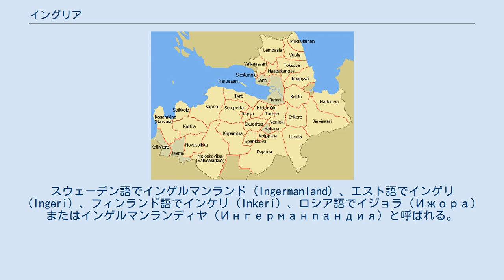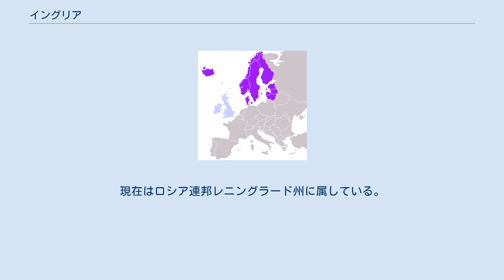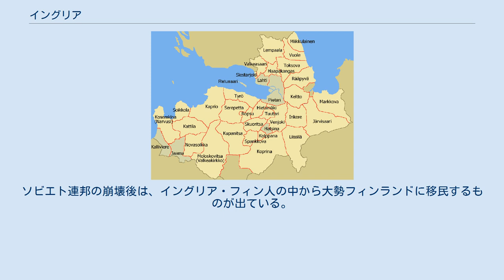イングリア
イングリアの旗 サンクトペテルブルク県におけるイングリアとルター派の教区、1900年頃 イングリア（Ingria）は、ネヴァ川流域の、フィンランド湾、ナルヴァ川、ペイプシ湖、ラドガ湖に囲まれた地域の歴史的名称。
スウェーデン語でインゲルマンランド（Ingermanland）、エスト語でインゲリ（Ingeri）、フィンランド語でインケリ（Inkeri）、ロシア語でイジョラ（Ижора）またはインゲルマンランディヤ（Ингерманландия）と呼ばれる。
現在のサンクトペテルブルクを中心とした地域である。
 イングリアは、元々フィン・ウゴル族（フィン・ウゴル語派）の居住する地勢であった。
当初はイジョラ人（イゾリア人、イングリア人、Izhorians）やヴォート人が、後にはイングリア・フィン人やエストニア人が進出した。
しかしスラヴ人（東スラヴ人）の北進によって、次第にロシア化された。
ヴァイキング（ノルマン人）の侵攻によってノヴゴロド公国が成立し、公国領に編入される。
後に北方十字軍によるスウェーデン人の侵攻によってイングリアは争奪地となった。
 この地域は、ロシア側から見ると「バルト海への出口」、「西欧への窓」として重要な交易地であった。
17世紀初頭のストルボヴァの和約によってスウェーデン領となり、17世紀を通じてバルト帝国を形成したが、18世紀の大北方戦争によってモスクワ国家（ロシア帝国）領となり、サンクトペテルブルクが建設された。
イングリア全体は、1721年のニスタット条約によってロシア領と確定し、以後はロシア領として今日に至る。
 十月革命期には短命ながらイングリア・フィン人による北イングリア共和国が成立し、フィンランドへの合流を模索していた。
現在はロシア連邦レニングラード州に属している。
イングリア語を話すイゾリア人（イングリア人）がわずかながら住むほか、ルーテル派を信仰するイングリア・フィン人は数万を超える。
ソビエト連邦の崩壊後は、イングリア・フィン人の中から大勢フィンランドに移民するものが出ている。